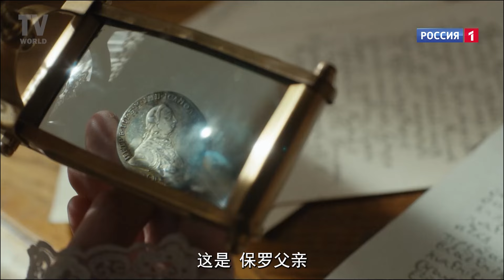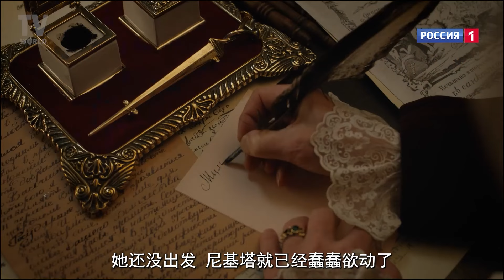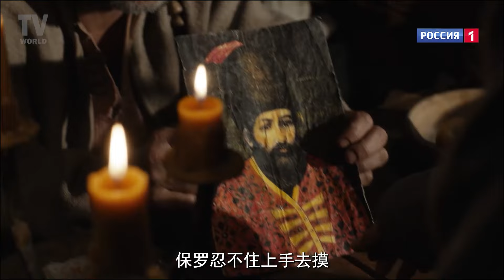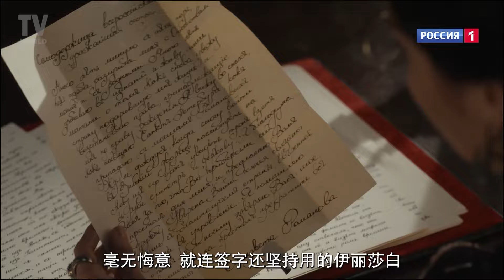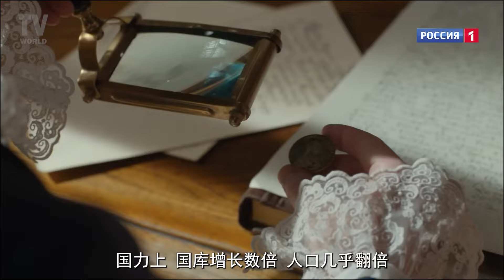一口气看完俄剧《叶卡捷琳娜大帝》第三季，又美又强的沙皇武则天，看一眼就挪不开眼睛的宫廷大剧